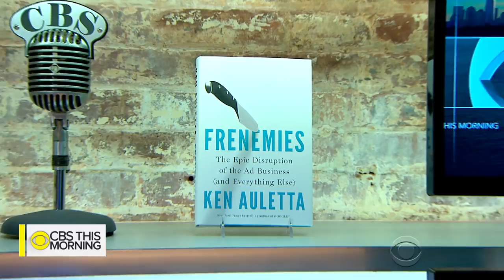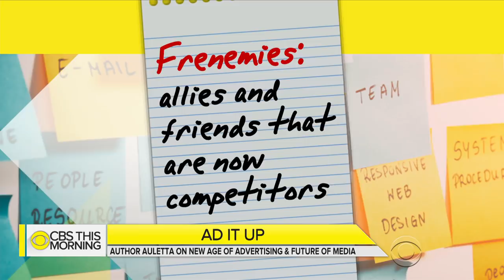From "Mad Men" to "Math Men": Ken Auletta on the new world of advertising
The Emmy Award-winning series "Mad Men" showed us the pressures of the New York advertising world in the 1960s. But bestselling author and longtime New Yorker columnist Ken Auletta says the industry is no longer operating in the style of Don Draper. Auletta joins "CBS This Morning" to discuss his new book, "Frenemies: The Epic Disruption of the Ad Business (and Everything Else)," and what would happen if the trillion-dollar industry dried up.